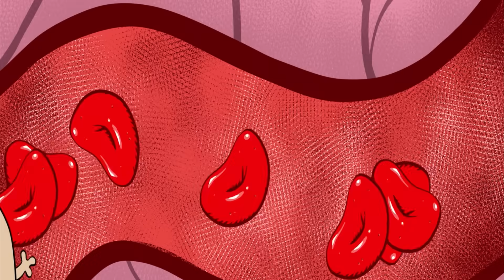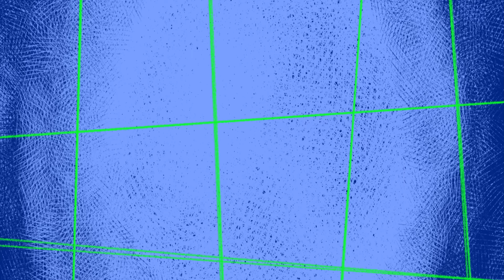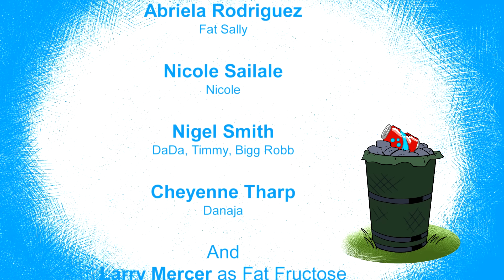Fat Fructose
Fat production factory for your body. Learn what fat fructose is and how it's making you sick!